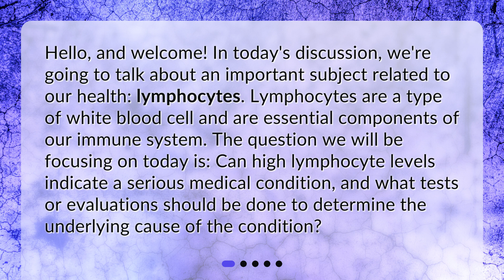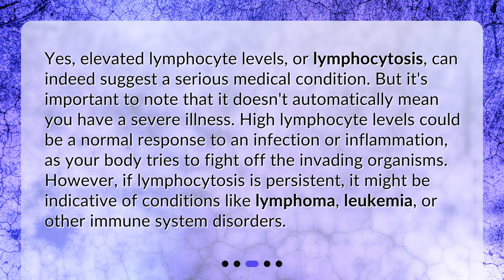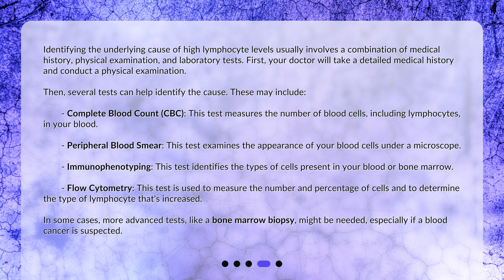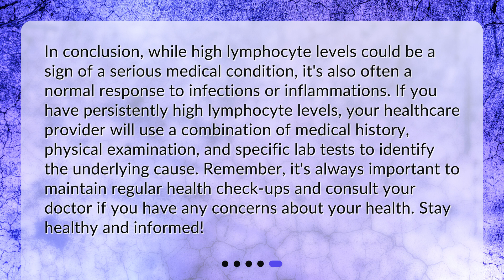Understanding High Lymphocyte Levels: Unveiling Hidden Health Concerns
Can high lymphocyte levels indicate a serious medical condition, and what tests or evaluations should be done to determine the underlying cause of the condition? • Unveil the hidden health concerns behind high lymphocyte levels with this captivating video. Discover the role of lymphocytes in our immune system and learn if elevated levels indicate a serious medical condition. Explore the tests and evaluations needed to determine the underlying cause. Don't miss this important discussion on your health!

00:00 • Understanding High Lymphocyte Levels: Unveiling Hidden Health Concerns
00:32 • What are Lymphocytes?
01:04 • Can High Lymphocyte Levels Indicate a Serious Condition?
01:39 • What Tests Should be Done to Identify the Cause?